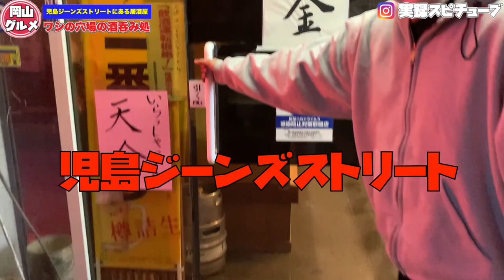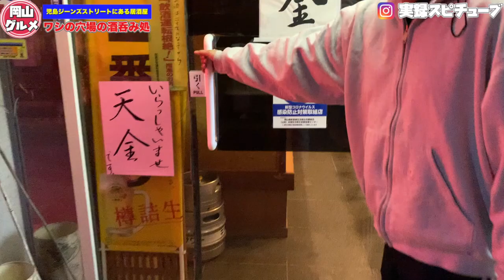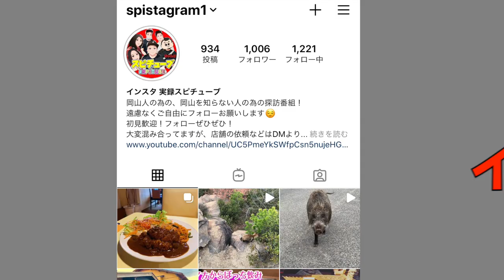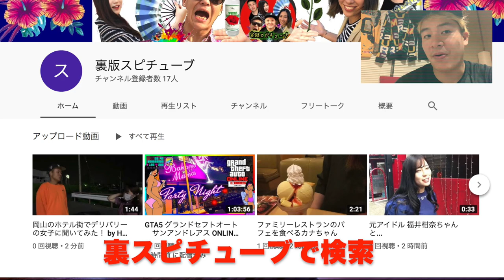岡山グルメ【児島ジーンズストリート呑み処】絶品あぶり肝&酢牡蠣 ぜったいススメたい店《居酒屋 天金 》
「焼き鳥屋 まるひさ」さんのとなり (倉敷市児島味野２丁目２−８１)

Bar Backyard 斜め横 (倉敷市児島味野2丁目2-83)